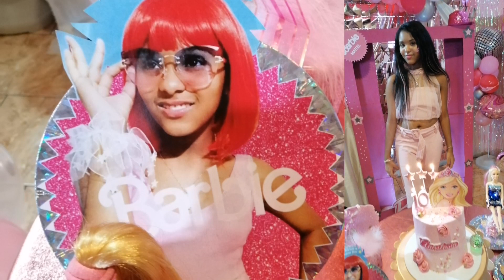barbie birthday party Flashback 2023 barbie barbiegirl barbiestyle barbietrend birthdayparty🎂🥂